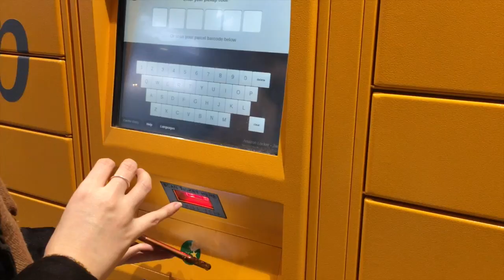I stole my grandma's turntable!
LessThan60 - Daily Vlog - Jamie Hartley